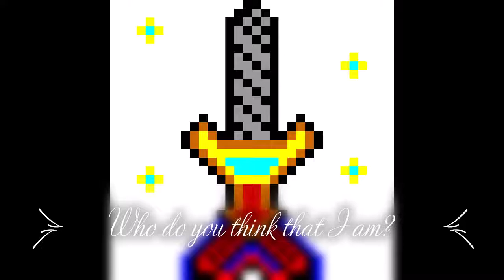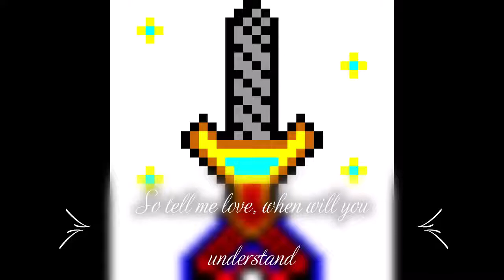Balloons Remastered (Lyric Video)